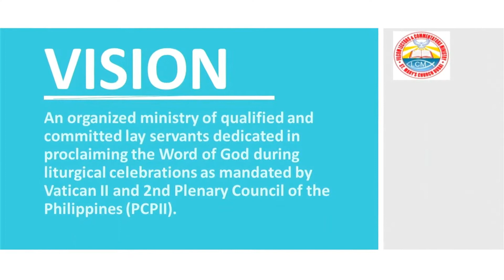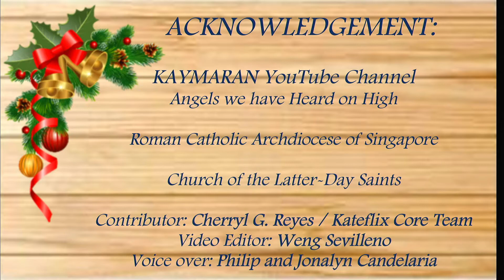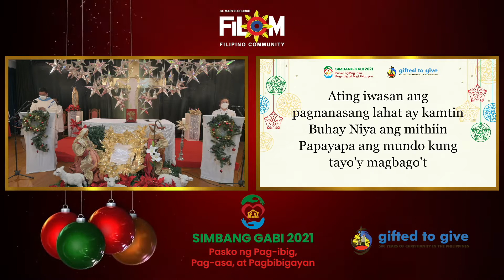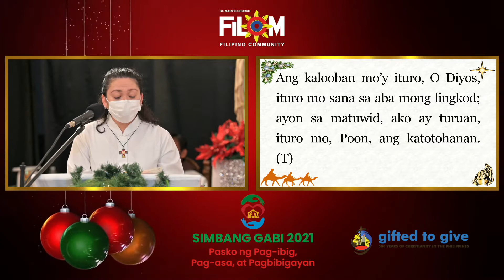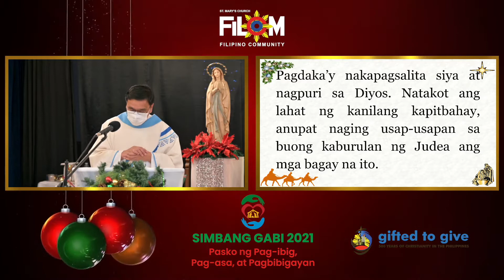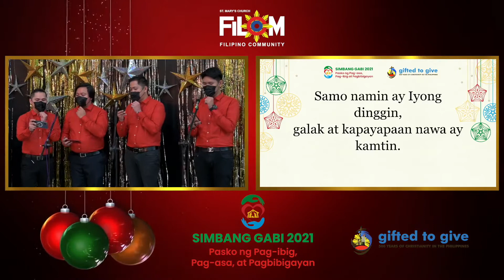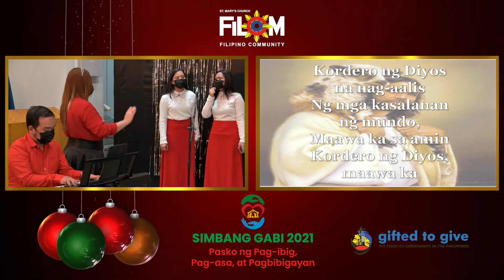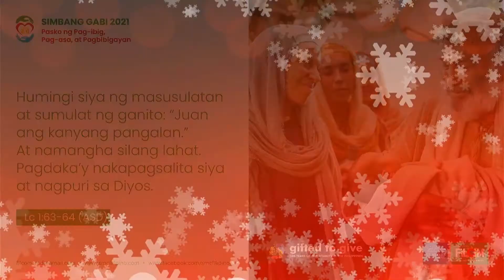✫ 𝗦𝗶𝗺𝗯𝗮𝗻𝗴 𝗚𝗮𝗯𝗶 𝟮𝟬𝟮𝟭 (𝗜𝗸𝗮-𝘄𝗮𝗹𝗼𝗻𝗴 𝗚𝗮𝗯𝗶)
✞𝗥𝗲𝘃. 𝗙𝗿. 𝗟𝗲𝗻𝘆 𝗘𝘀𝗰𝗮𝗹𝗮𝗱𝗮, 𝗢𝗙𝗠 𝗖𝗮𝗽
☑ 𝗗𝗶𝘀𝘆𝗲𝗺𝗯𝗿𝗲 𝟮𝟮, 𝟮𝟬𝟮𝟭
𝗦𝘁. 𝗠𝗮𝗿𝘆’𝘀 𝗖𝗮𝘁𝗵𝗼𝗹𝗶𝗰 𝗖𝗵𝘂𝗿𝗰𝗵 𝗗𝘂𝗯𝗮𝗶, 𝗨𝗔𝗘
𝟳:𝟯𝟬 𝗣𝗠 𝗦𝗶𝗺𝗯𝗮𝗻𝗴 𝗚𝗮𝗯𝗶 𝗔𝗰𝘁𝗶𝘃𝗶𝘁𝘆
𝟴:𝟬𝟬 𝗣𝗠 𝗦𝗶𝗺𝗯𝗮𝗻𝗴 𝗚𝗮𝗯𝗶 𝗠𝗮𝘀𝘀